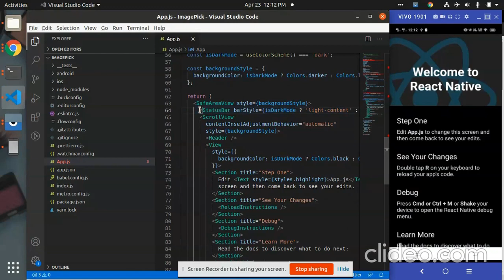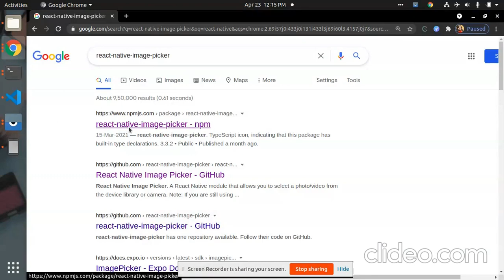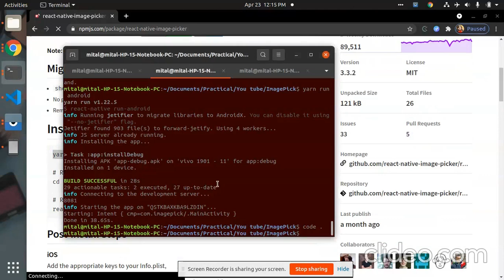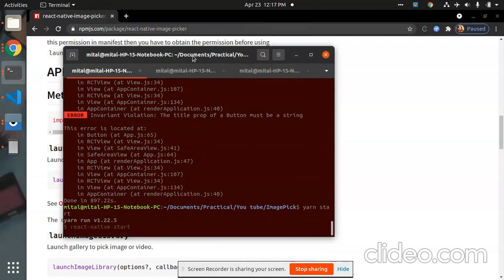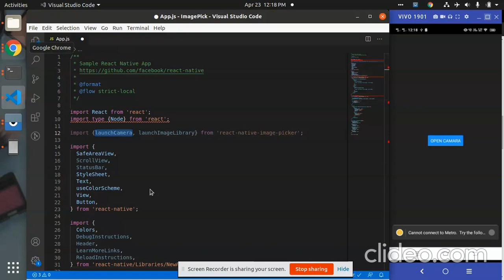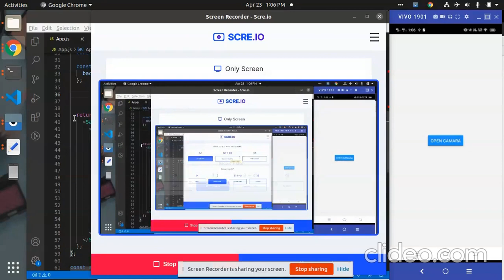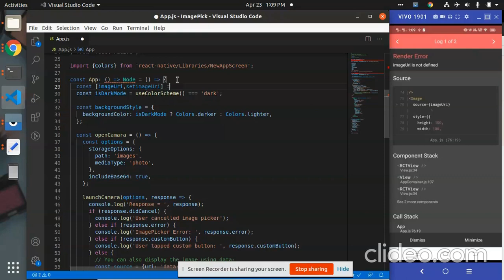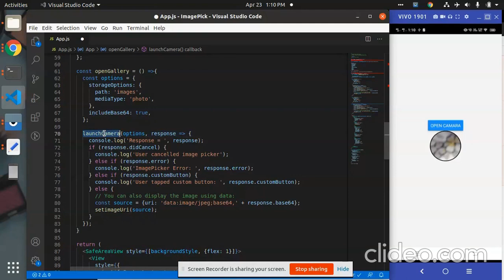React-Native Image-Picker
Refer above link for source code and steps.

These video about react-native image-picker. how to use image from gallery and click from camera.